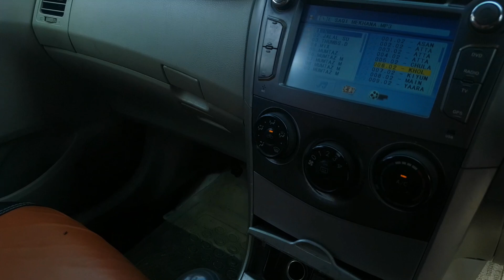Gulabi Goats | Cargo Service | Complete Documentary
Gulabi Goats Ac Car Transportation  in cheapest  rate is now available . Toyota Corrolla  Ac Car Goat Service Available in Whole Pakistan  for  safe transportation
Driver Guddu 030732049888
For details